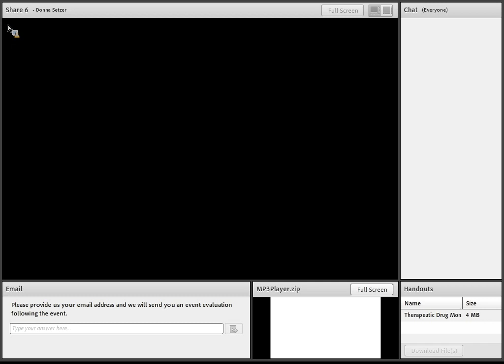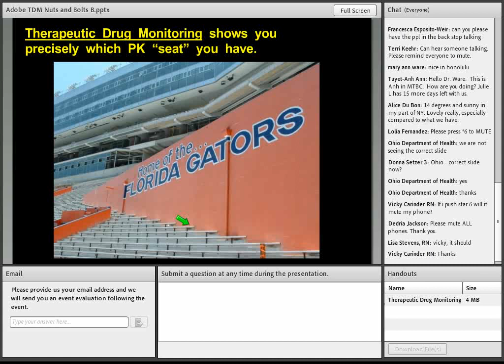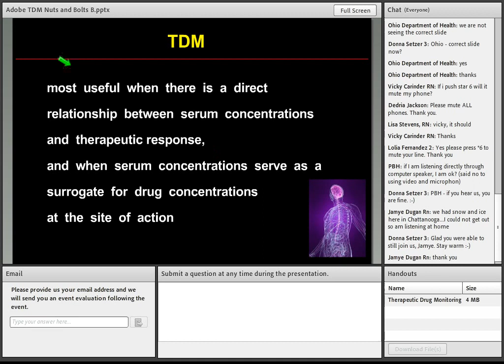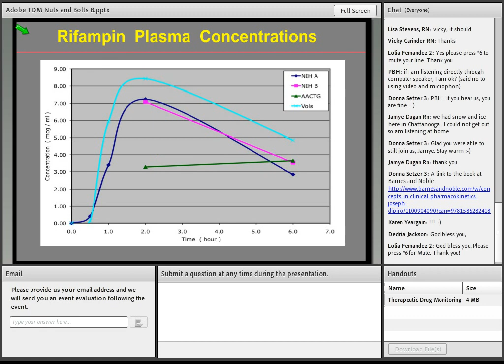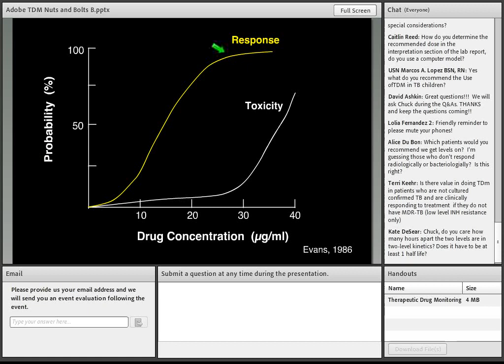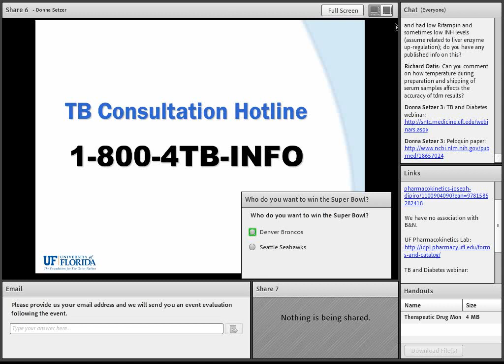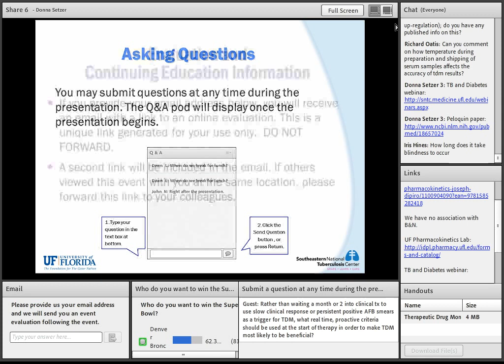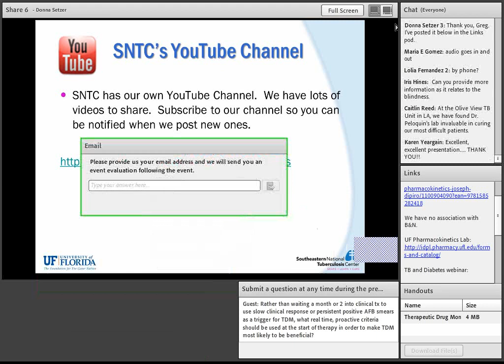Therapeutic Drug Monitoring: Nuts and Bolts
Despite the existence of effective TB chemotherapy, challenges remain that often prevent high cure rates, especially in patients with concurrent illness. Slow response to TB therapy may lead to prolonged infectiousness or acquired drug resistance and further burdens public health by extending treatment duration. Therapeutic Drug Monitoring (TDM) is an effective tool which allows the clinician to make informed decisions regarding the timely adjustment of drug therapy especially for those patients who are slow to respond to treatment, have drug-resistant TB, are at risk of drug-drug interactions or have concurrent diseases. In this webinar the role and indications for use of Therapeutic Drug Monitoring in complex TB patients will be discussed.

Presented by Charles Peloquin, Pharm.D., FCCP

Reference article: Therapeutic Drug Monitoring for Slow Response to Tuberculosis Treatment in a State Control Program, Virginia, USA